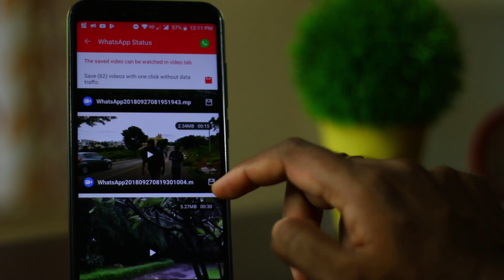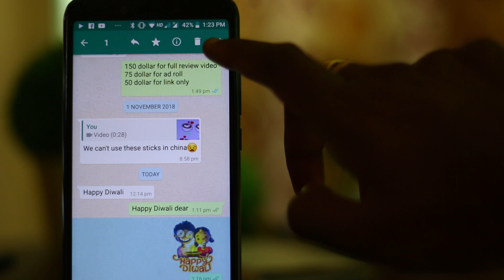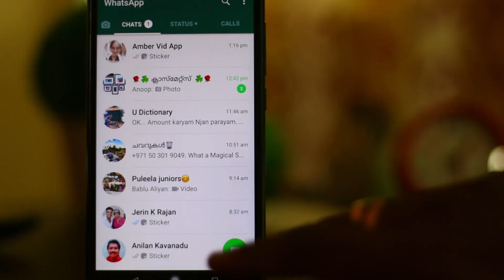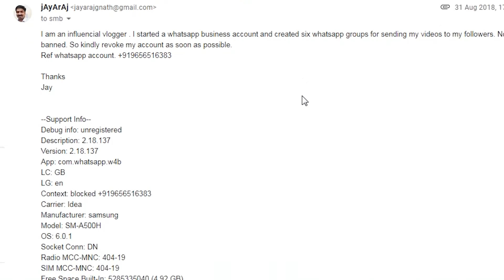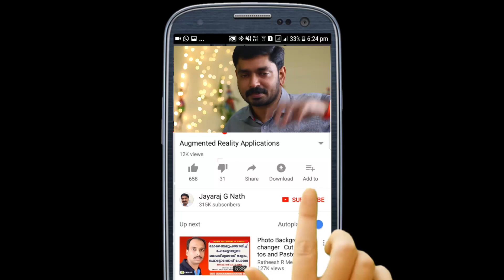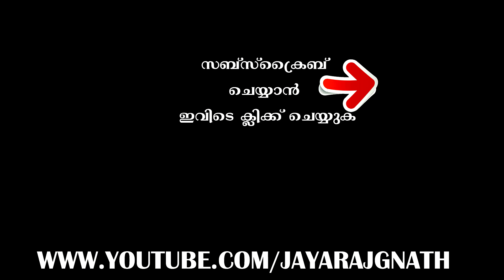Your Whatsapp may be Deleted !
App Link ►